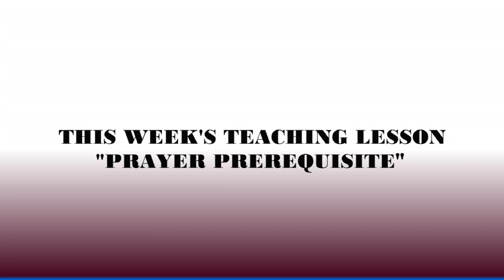Church of God Sabbath Keeping Service - June 27th, 10:30am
Experience a Church of God Sabbath Keeping service! We will be delivering inspirational teaching lessons & weekly messages along with powerful uplifting worship.

Thank you for your generosity! then scroll to the bottom and click "Give Now" or click directly

The Church of God Sabbath Keeping exists to serve and meet the needs of our community through the help of Jesus Christ; so we look forward to have you join our weekly services and anticipate an experience you will never forget.

Saturdays 10:30am, See you here!